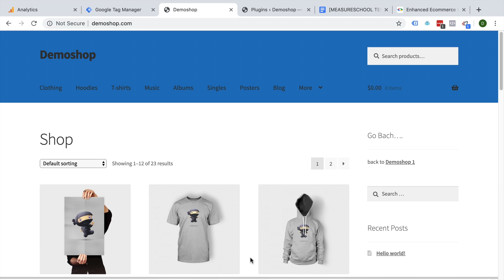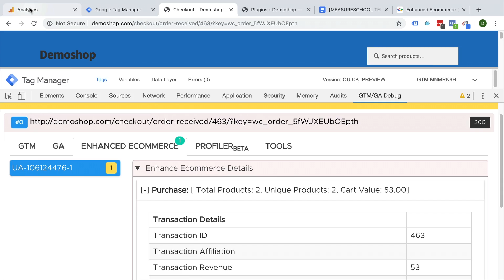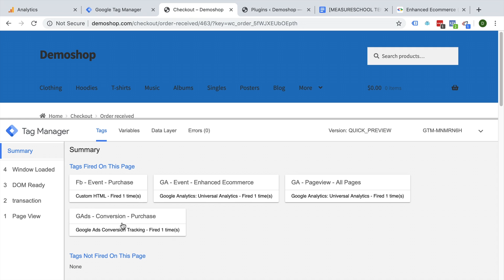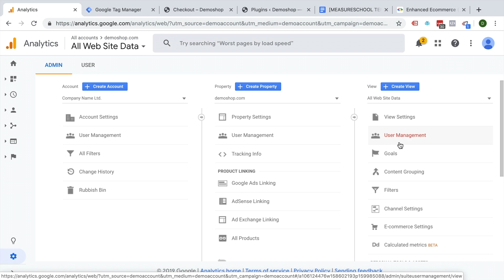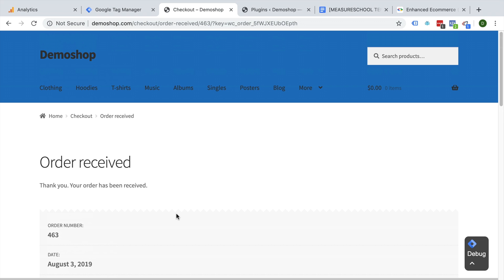Google Analytics Ecommerce Tracking with Google Tag Manager (Part 1)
Ecommerce tracking for Google Analytics is a complex topic, as it involves setting up dataLayers and configurations in Tags. In this new video series, I’ll help you go through the process of installing transaction tracking on your purchase page.

This is the first part of a 3 part video series where I’m going to walk you through what you need to do to get your Google Analytics ready for tracking transactions.

OUTLINE:
0:00 - Introduction
2:09 - Google Analytics Ecommerce Tracking
4:02 - The GTM Data Layer
4:48 - Ecommerce Tracking Requirements